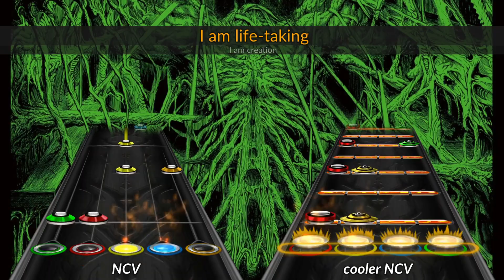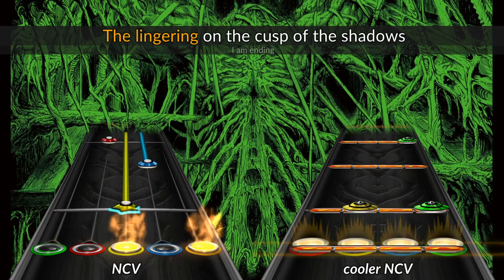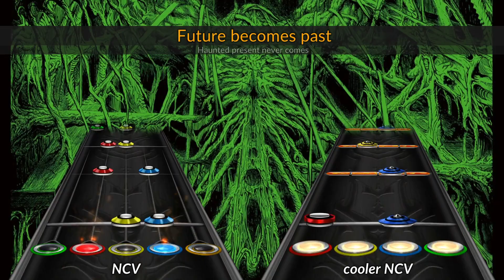Replacire - The Ghost in the Mirror (Clone Hero Chart Preview, Guitar + Drums)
CHART DOWNLOAD (UPDATE 7-12-24, made the blue toms at 2:35 green)